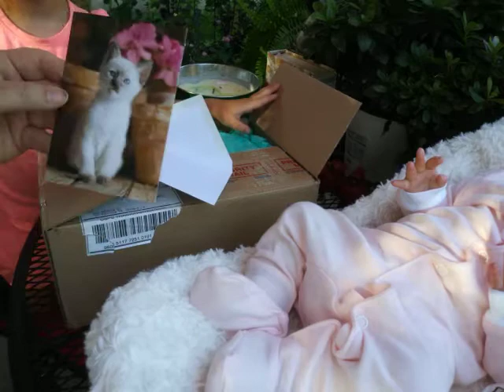🎉Love Mail from Callie at Callies Room💝💝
Come and watch us open our very first Love mail from Callie at Callies Room!!  It was a BLAST!! and Auroras expressions are priceless!!  Please go and watch some videos of Callies they are always so much fun.
Thank you so much my Dolly Friend💝
Lots of Love from
Karla & Aurora 🍓🦋🍓🐛🍓🦋🍓🐛🍓🦋🍓